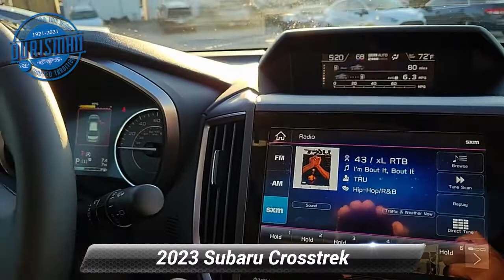New 2023 Subaru Crosstrek Limited, Waldorf, MD 9014S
White Pearl 2023 Subaru Crosstrek Limited AWD Lineartronic CVT 2.5L 4-Cylinder DOHC 16V Tax, title, license and dealer charges (unless itemized above) and dealer installed accessories are extra. 27/34 City/Highway MPG

[RLVID:1752:e2ffb80bc33a4d3a:d0fbdab761a39557:1]